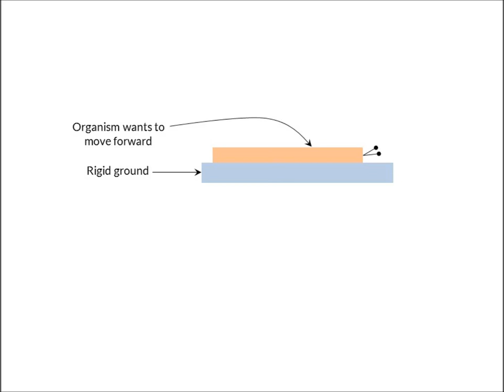Insect Locomotion schematic